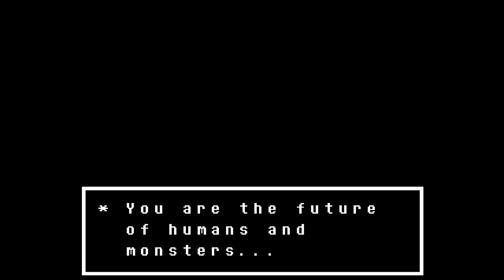Toriel | Undertale Part 2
In today's episode of Undertale, we confront Toriel!

0:00 - Intro
1:06 - Toriel's House
9:09 - Toriel
14:51 - Final conversations